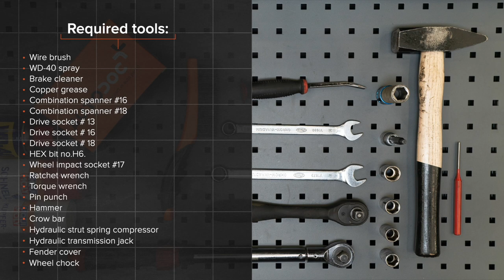Hvordan bytte foran fjærer der på VW PASSAT 5 (B5) [AUTODOC-VIDEOLEKSJONER]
Hvordan bytte foran fjærer / foran spiralfjærer / foran opphengingsfjær på  VW PASSAT 5 (B5) 1.9 Stasjonsvogn 05.1997–12.2001 [AUTODOC-VIDEOLEKSJONER]

Fjærer for kjøretøyet AUDI A4 B5 (8D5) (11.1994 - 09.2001) / SKODA Superb I Saloon (3U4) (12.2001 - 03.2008) / AUDI A4 B6/B7 Convertible (8H7, 8HE) (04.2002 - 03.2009) / AUDI A4 B6 Avant (8E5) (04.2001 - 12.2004) / AUDI A6 C5 Avant (4B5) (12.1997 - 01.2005) bør som regel erstattes i én og samme prosedyre. Det er imidlertid noen små forskjeller, på grunn av spesifikke egenskaper ved kjøretøyets design.

🛠️ Verktøyene du trenger for å erstatte foran fjærer:
- stålbørste
- WD-40 spray
- bremserens
- kobberpasta
- pipenøkler nr.13
- pipenøkler nr.15
- pipenøkler nr.16
- pipenøkler nr.18
- HEX bit nr. H6
- hjulpipe №17
- skrallenøkkel
- momentnøkkel
- spikerdor
- hammer
- brekkjern
- skjermtrekk
- stoppekloss